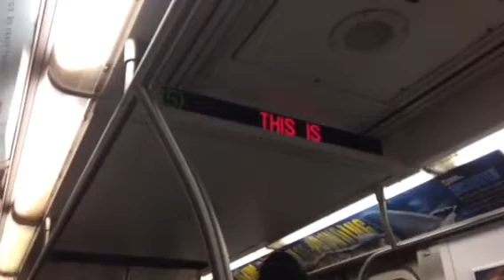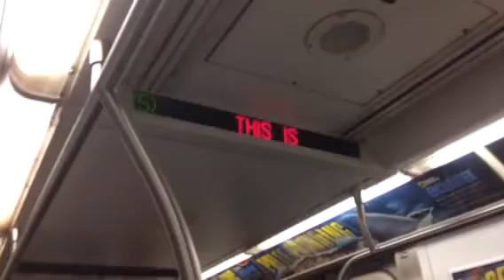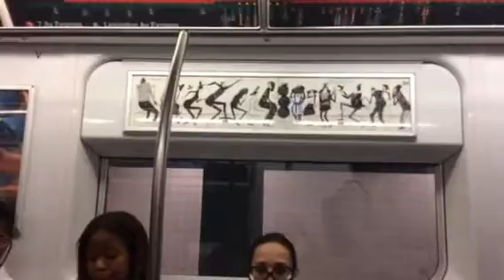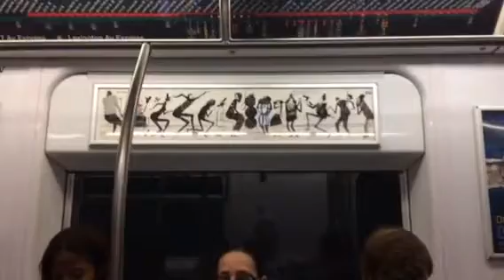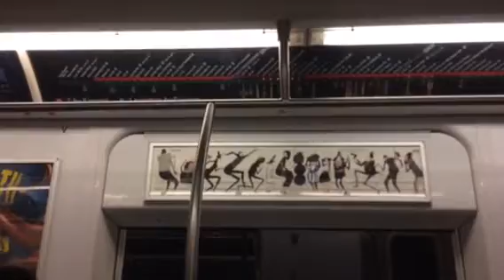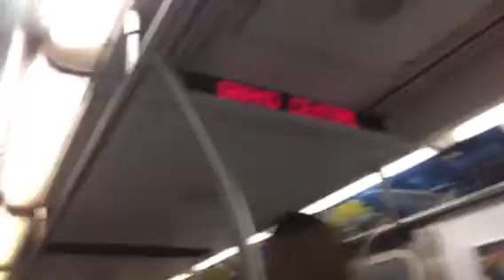5 Train From 125 St - Grand Central/42 St.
From 125th Street Lexington Avenue to Grand Central 42nd Street in Manhattan NY.